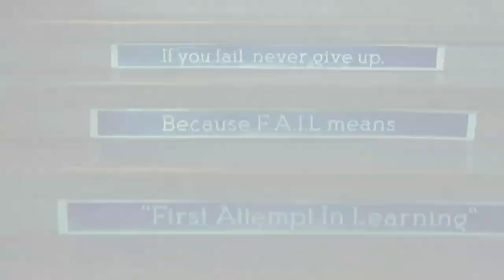Faculty of Philology, University of Gjakova "Fehmi Agani"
Mission of the Faculty of Philology

The mission of the Faculty of Philology is the education and training of teachers in the field of education and school education as well as the preparation of specialized staff for leadership in education, teaching and curriculum development.
Graduates of the Faculty of Philology acquire knowledge and competences in general, academic and didactic-methodological subjects. These competencies include: knowledge of their respective subject (academic knowledge), reflection and professional training needed to solve problems.
Faculty of Philology relies on these objectives:
- To prepare skilled professional staff according to the labor market and to serve the wider community;
- Build cooperative relations with the responsible authorities of pre-university education;
- Develop new study programs in line with market demands;
- To create professional capacities capable of labor market;
- Organize joint studies with faculties of the same profile in the region and beyond;
- Implementation of agreements and mobility with other local, regional and international higher education institutions;
- Increasing participation in various local and international academic and infrastructure projects;
- Supporting scientific research work;
- Internationalization of programs;
- High quality assurance;
- Access to contemporary literature through academic platforms.